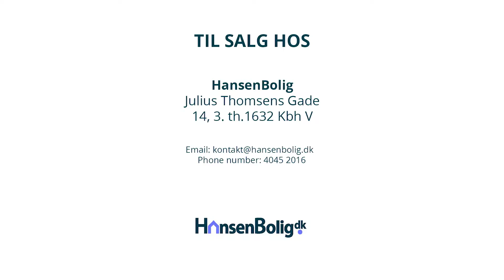Gammel Kongevej 150, 1, th 1850 Frederiksberg C